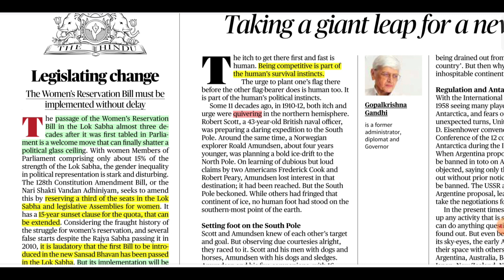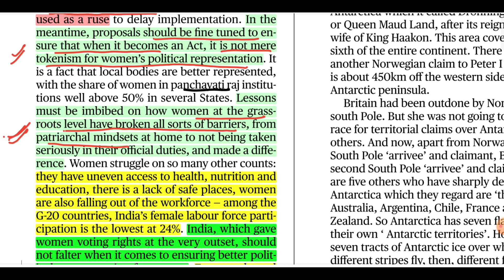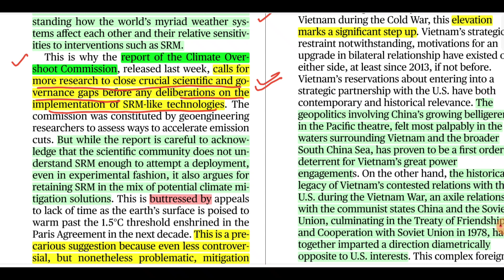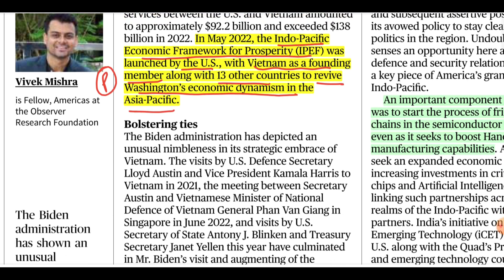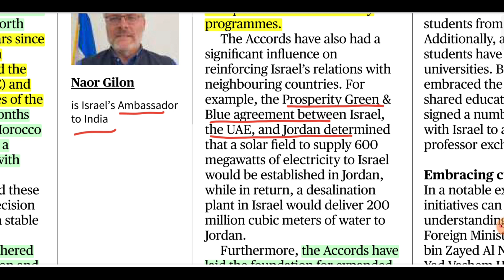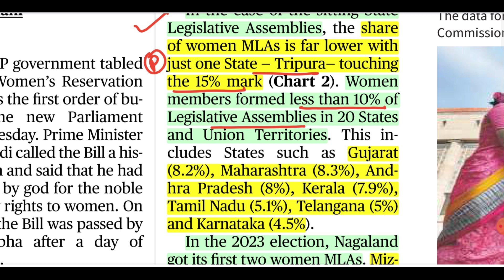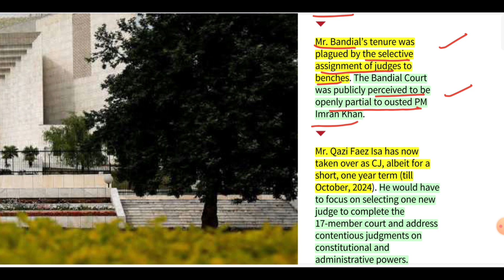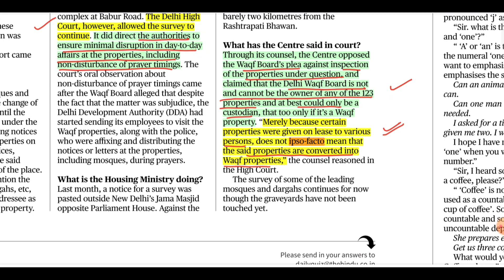The Hindu | Editorial Analysis | 21st September, 2023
In this video “The Hindu Editorial Analysis” we will have discussion on the following Editorials/News Articles of 21st September, 2023, ‘THE HINDU’ Newspaper:

1. Legislating change: The Women’s Reservation Bill must be implemented without delay

2. Keep calm: Enormity of climate change is no excuse to resort to risky mitigation strategies

3. Vietnam, key piece of America’s IndoPacific puzzle

4. Three years of the Abraham Accords

5. Women’s share in Assemblies less than 10% in 20 States: DATA POINT

6. A review of Pakistan’s higher judiciary

7. What is the tussle between the Central government and the Delhi Waqf Board?

VOCABULARY:

bout:
a short period of great activity

burgeoning:
beginning to grow or increase rapidly; flourishing

nimbleness:
the quality of being quick and exact either in movement or thoughts

quiver;
to shake slightly

ruse:
a trick intended to deceive someone

standout:
a person or thing of exceptional quality or ability

tapering:
the process of gradually lessening or reducing something

IDIOM/PHRASE:

• ‘volte-face’:
 a complete change in a plan of action, opinion or policy

• ‘put/set the cat among the pigeons’:
  to say or do something that causes trouble or makes a lot of people very angry

• ‘a plethora of something’:
 a large amount of it, especially an amount of it that is greater than you need, want, or can cope with

WORD of the Day:

buck:
to strive with determination; resist; move quickly and violently

Synonyms:
go against, shoot, tear, charge, hit, jerk, shoot down

Antonyms:
submit, yield, surrender, succumb, bow, stoop